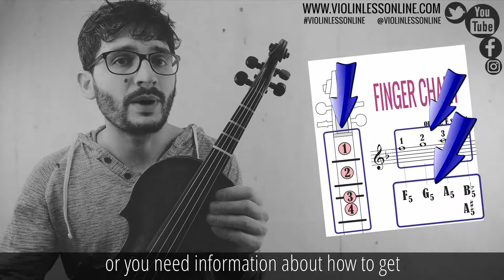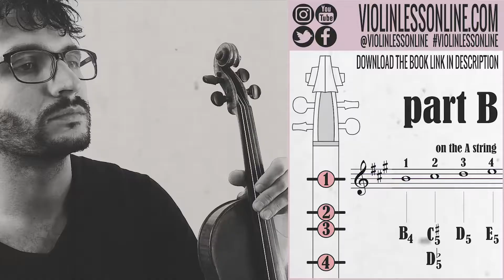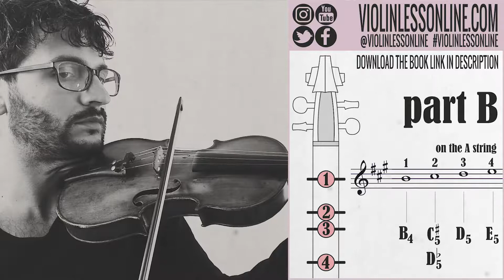#02 Adele - Someone Like You - (Part B) Violin Song Tutorial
In this video you're going to learn part 'B' of my violin cover of 'Someone like you' by Adele. This cover is for absolute beginners. You're going to play using only the 4 fingers on the A string, in the first position.

How To Put Finger Stickers/Markers on Your Violin (Any Size)